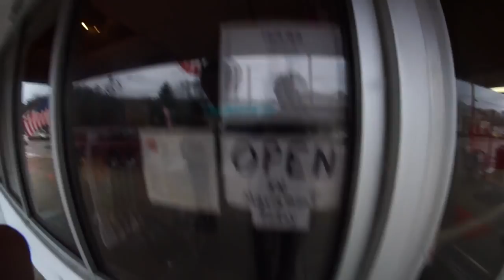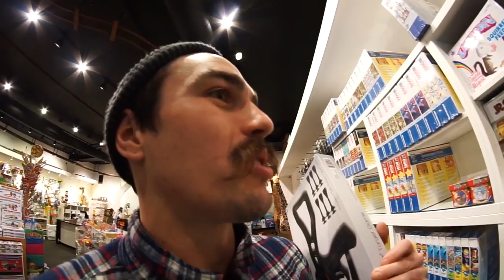PLASTIC CROSSBOW TRICK SHOTS!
WHAT SHOULD WE TRY TRICK SHOTS WITH NEXT?
DROP A 👍🏻 AND COMMENT YOUR SUGGESTION BELOW!

📫Mail info stuff📧
Ryan Bracken
Amelia, Ohio 45102

awesome merch sale! :)

THANK YOU all so much for all the comments, likes, shares, and support!